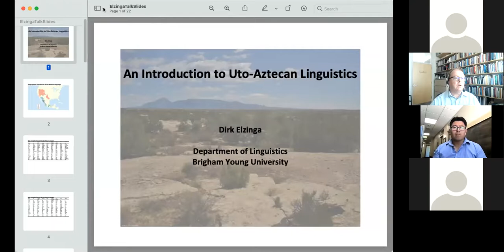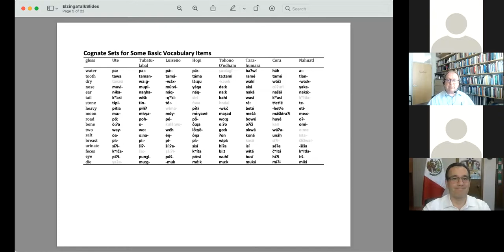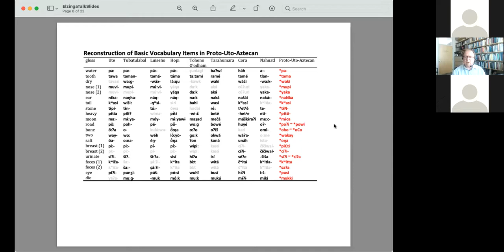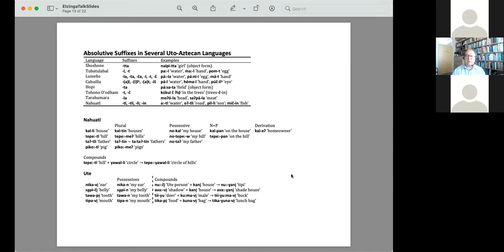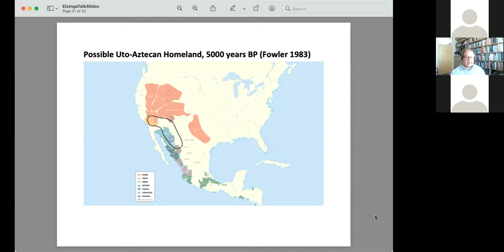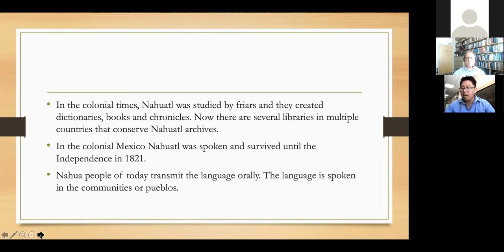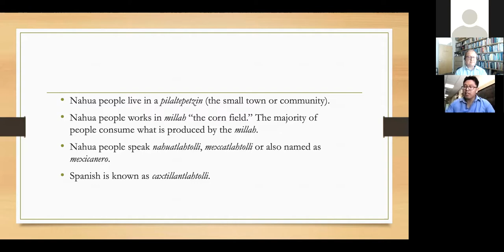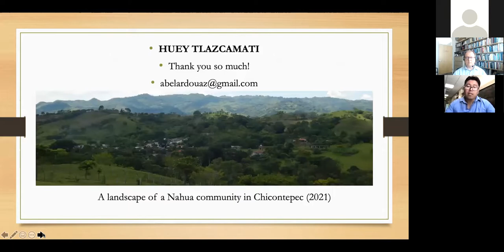(Spanish) Linguistic Connections of the Americas - Nahuatl and Ute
Ute and Nahuatl occupy opposite ends of the Uto-Aztecan language family -- not only geographically but also linguistically. This presentation will highlight some of the similarities and differences between the two languages and cultures and explain why linguists are nevertheless convinced that they belong together.